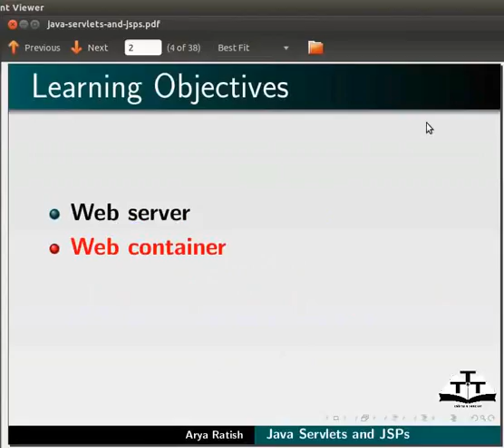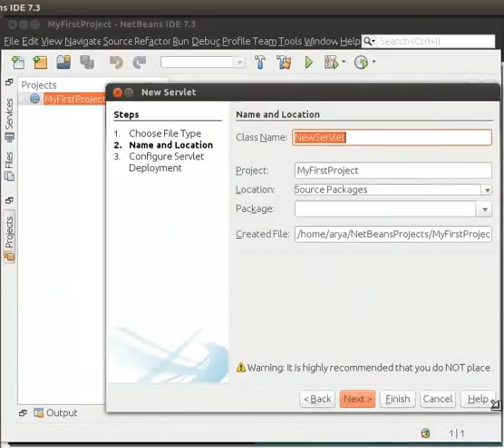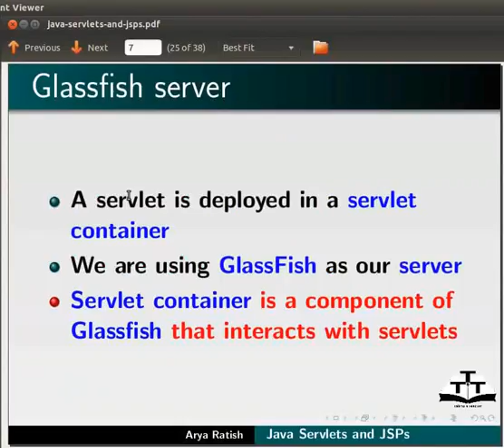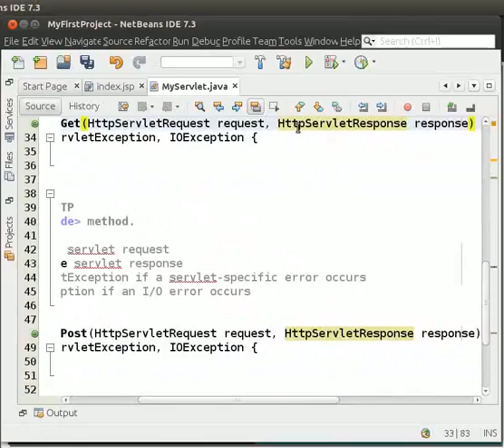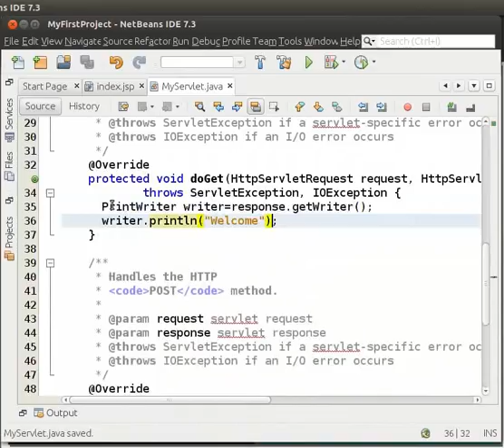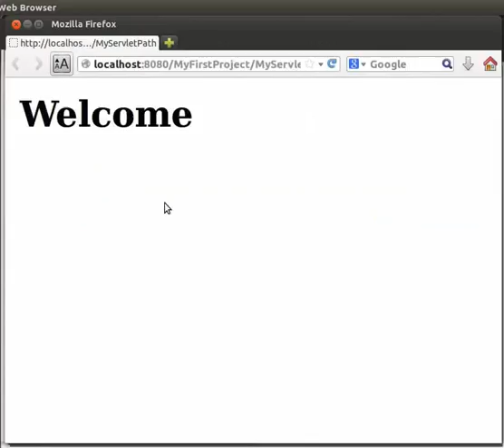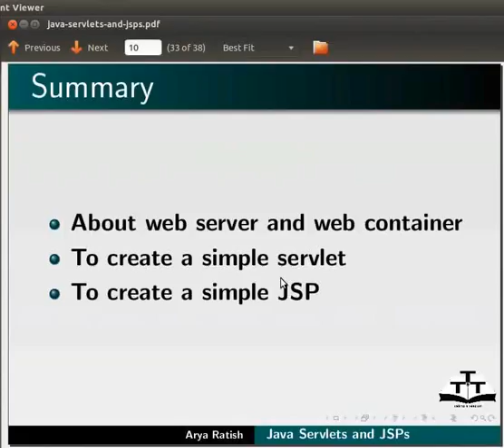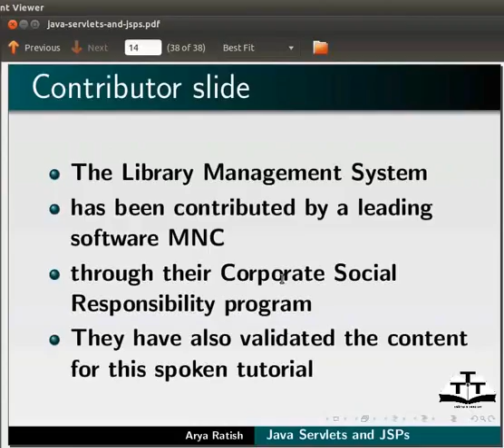Java servlets and JSPs - Kannada